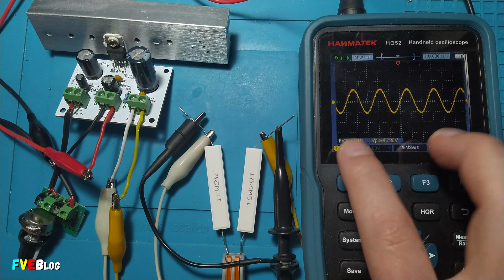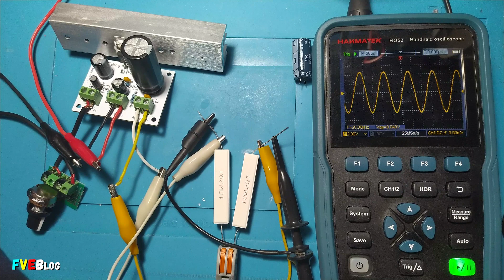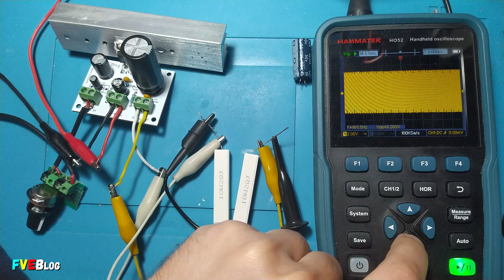Cum îmbunătățim răspunsul în frecvență al amplificatorului audio TDA2002 sau TDA2003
✔️Salutare! În clipul de față vă voi arăta cum puteți imbunătăți răspunsul în frecvență al integratului TDA2002 sau TDA2003. Fiind compatibile unul cu celalalt. Practic TDA2003 având o puterea puțin mai mare...

✔️Cuprins:
00:00 - Introducere
00:28 - Cum putem îmbunătății răspunsul în frecvență
01:46 - Răspunsul în frecvență ÎNAINTEA modificărilor
04:28 - Modificarea kit-ului cu TDA2002 înlocuind și înlăturând componente pasive
06:15 - Răspunsul în frecvență DUPĂ modificările făcute
09:22 - Concluziile
09:43 - Sfârșit